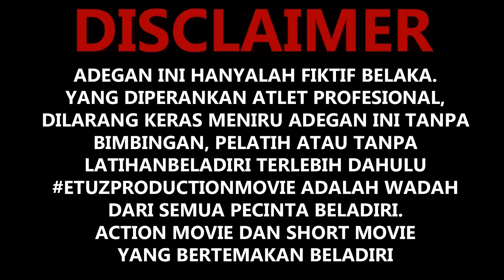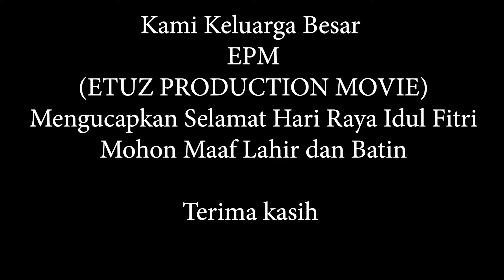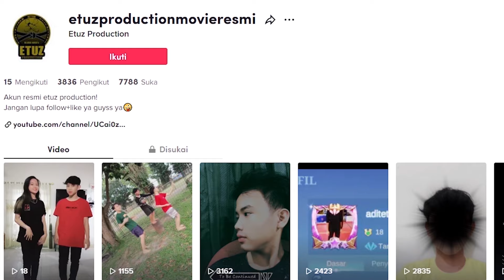LEBARAN IDUL FITRI 2022 || FILM BELADIRI TERBAIK